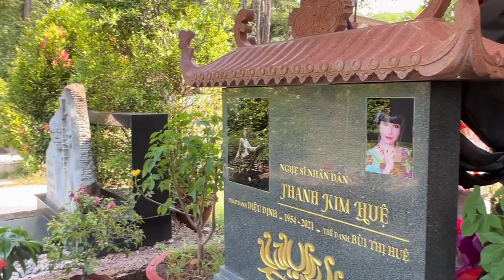KÌ LẠ: Việt kiều Pháp về nước tức tốc đến mộ NS Vũ Linh để làm việc này gây bất ngờ